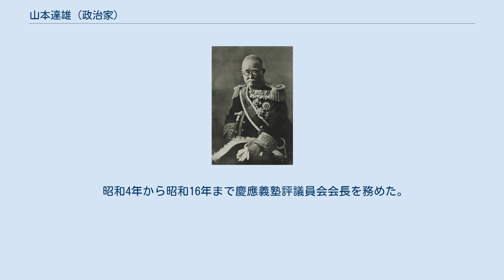山本達雄 (政治家)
勲一等旭日桐花大綬章を佩用した山本達雄 山本 達雄（やまもと たつお、安政3年3月3日（1856年4月7日） - 1947年（昭和22年）11月12日）は、明治後期から戦前昭和期の日本の銀行家・政治家。
43歳で第5代日本銀行総裁に就任後、政界に転じて貴族院議員、日本勧業銀行総裁、大蔵大臣・農商務大臣・内務大臣・立憲民政党の最高顧問を歴任した。
政界の長老的存在 。
 位階は正二位。
勲等は勲一等。
爵位は男爵。
号は竹渓。
 豊後国臼杵藩士・山本確の次男として現在の大分県臼杵市に生まれる。
藩校学古館に学び文武に秀で13歳で宗家の養嗣子となるが、実家・養家ともに貧しく、内職で家計を支えた。
更に廃藩置県が追い討ちをかけることとなる。
17歳で大阪に出て3年間小学校教師をしながら学資を稼ぎ、東京に出て慶應義塾で福澤諭吉に学ぶが、月謝を払うことが出来なかったため慶應義塾で学んだ期間は短かった。
そこで当時三菱財閥が経営していた明治義塾（三菱商業学校）に転校し、助教を務めながら学資を稼ぎ、かろうじて卒業した。
卒業後、岡山の県立商法講習所の教頭になったが、政治の批判会などを開催し問題を起こし、大阪商業講習所の教頭に転任せざるをえなくなり、そこで教頭として1年勤めたがここでも問題を起こし、三菱商業学校を卒業した関係から1883年（明治16年）に郵便汽船三菱会社（後の日本郵船）に入った。
そこで川田小一郎より才能を認められて幹部候補生となって各地の支店の副支配人を歴任する。
 1890年（明治23年）、当時総裁であった川田の要請によって35歳で日本銀行に入行する。
1895年（明治28年）には、川田の命により横浜正金銀行の取締役に送り込まれた。
更に1896年（明治29年）4月には金本位制実施のための準備のためにロンドンに派遣され、更に翌年にはロンドン滞在中のまま、日本銀行理事に任命された。
ところが、1898年（明治31年）10月に日本銀行総裁の岩崎弥之助が辞任すると、山本は突如日本に呼び戻されて第5代総裁に任じられたのである。
日本銀行に入ってから8年目の43歳のことであった。
 総裁に就任した山本は、当時の日本経済が過熱気味で正貨流出の危惧があり、また政府から日本銀行に対する融資要請が相次いだために、山本は金融の引締めと政府の赤字財政体質の改善を要求して政府の激しい反発を買った。
政府は山本に圧力を加えたが、山本は「日本銀行の主体性」を唱えてこれを拒んだ。
だが、私学出身で中途採用・入行8年目の山本総裁の誕生に対する日銀内部の反感は根強く、また山本自身も一徹者であったために就任からわずか4ヶ月目に幹部にあたる支店長・局長・理事の大半にあたる11名が辞表を提出して山本の失脚を企てた。
だが、山本はすぐに辞表を受理して直ちに人事の刷新を図った。
これには内外は騒然としたが、伊藤博文や山縣有朋らは山本の方針を認めたために、山本はそのまま任期切れを迎える1903年（明治36年）まで総裁を続投した。
日本銀行総裁退任後の1903年11月20日に貴族院勅選議員となり、1909年（明治42年）には日本勧業銀行総裁に就任した。
 その運命を大きく変えたのが、1911年（明治44年）に成立した第2次西園寺内閣において西園寺公望総理に乞われて、財界からの初の大蔵大臣として入閣したことであった。
健全財政主義を奉じて日露戦争後の財政立て直しを持論としていた山本は当時の軍部による軍拡に批判的であり、二個師団増設問題を巡って陸軍と衝突して内閣総辞職の原因を作った。
だが、以後の山本は西園寺の立憲政友会との関係を強め、大正政変後の第1次山本内閣では政友会の推挙で農商務大臣に就任して、山本の2代後の日本銀行総裁であった高橋是清大蔵大臣とともに財政再建にあたるが、シーメンス事件で志半ばで挫折する。
この農商務大臣在任中に正式に政友会に入党した。
政友会による本格的な政党内閣である原内閣においても再度農商務大臣を務めた。
ところが、この頃より積極財政主義の高橋と健全財政主義の山本の間で意見対立が目立つようになった。
この傾向は原敬総理が暗殺されて閣僚はそのままで高橋が政友会総裁として高橋内閣を率いるようになってから一層拍車をかけた。
その頃、原の後継者として台頭してきたのは横田千之助と床次竹二郎の2人であったが、...